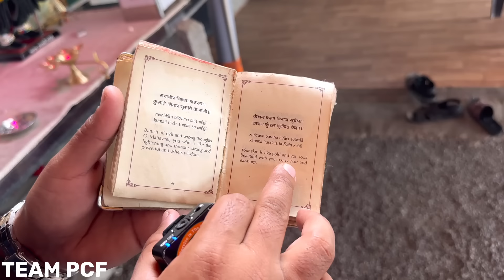मोदी साहेब मेरे परम मित्र हैं | Popatbhai Ahir | Social Worker Gujarat | Team Pcf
*हमारा उद्देश्य*
हमारे सभी Social Work Video हमारी पूरी टीम के साथ और आपके सपोर्ट से किसी की ज़िंदगी बदली जा शके उसी हेतु से हम ये काम हमारी सोशल मीडिया channel के माध्यम से आपको दिखाने की कोशिश करते है,आपको जो अच्छा लगे तो हमे support कर सकते हो 👏🏻